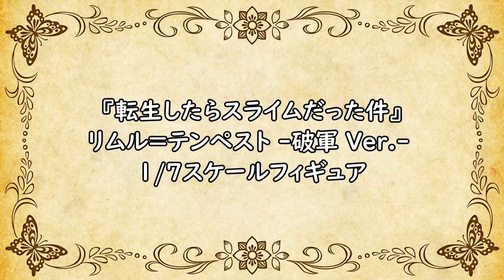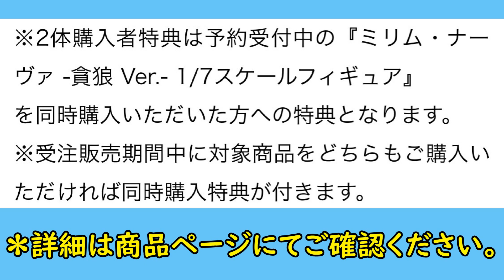【転スラ】リムルのチャイナドレスVer.フィギュアが困り顔で可愛すぎる件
▲販売期間延長が決定しました！
新しい販売期間は【2022年3月18日23:59】までです！

今回ご紹介した
《転生したらスライムだった件》リムル=テンペスト　-破軍 Ver.-
の詳細＆ご購入はこちら↓

次回ご紹介する
《転生したらスライムだった件》ミリム・ナーヴァ -貪狼 Ver.-

中身おっさんなのに可愛い・・(*´ω｀*)